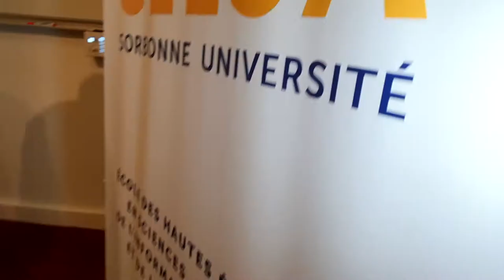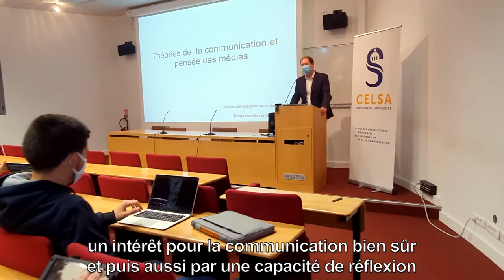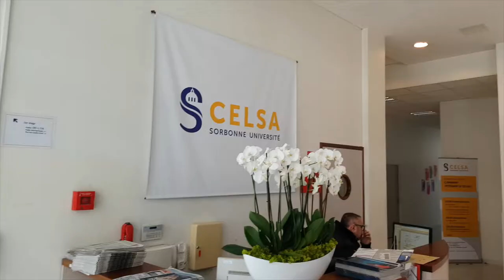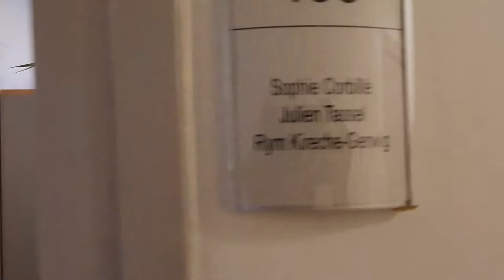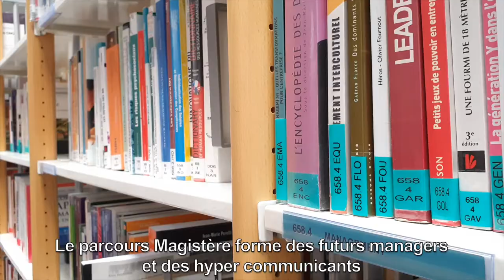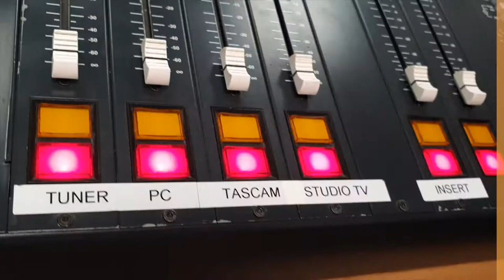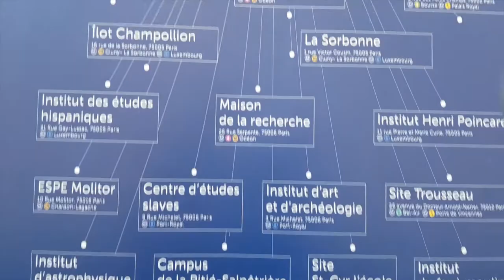Présentation des formations initiales du CELSA - Sorbonne Université